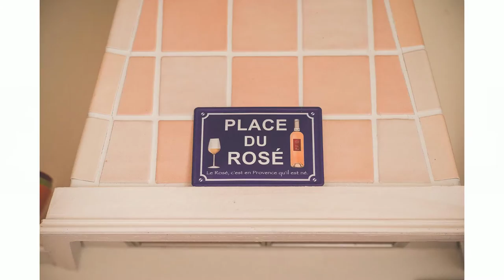South of France Domaine de la Croix vineyard and beach Wedding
South of France Domaine de la Croix French Coast Provence vineyard and beach Destination Wedding with a reception at Hotel L'Orangerie featuring a sunny summer Domaine de la Croix Vineyard Wedding ceremony, beautiful bridal and couple portraits in the Domaine de la Croix vineyard grounds and on the La Croix-Valmer coast and a fun creative evening shot, reception and wedding party captured by documentary and creative wedding photographer Maria Assia Photography.